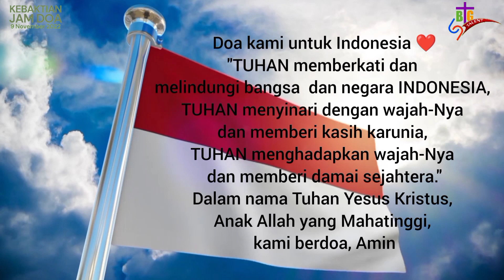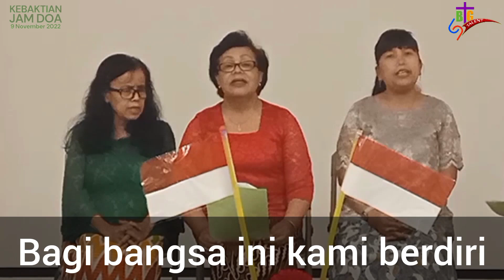1 Tesalonika 5:1-11 - Persiapkan Hidup Kita | Kebaktian Jam Doa | 9 November 2022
Renungan oleh: Ibu Lientje Sas